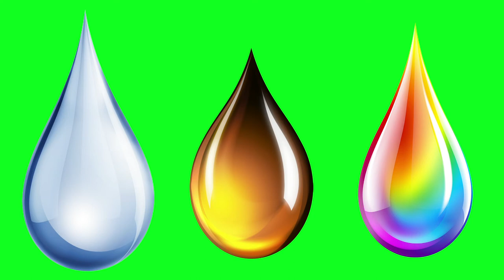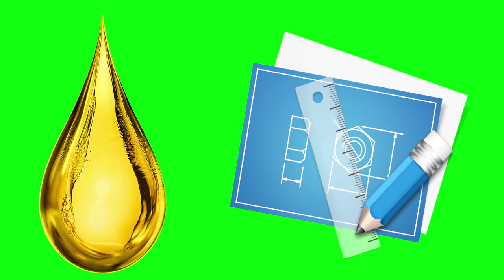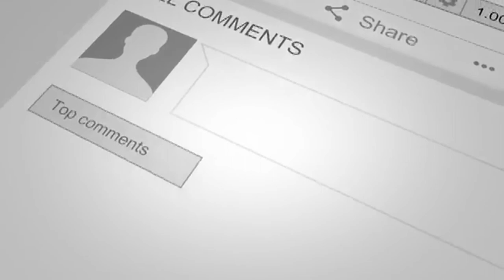Green Screen 3d Vector | 3D Elements Green Screen Animation | 16 Green Screen Vector | free 2022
hello friend how r u my new video isGreen Screen 3d  Vector  so i hope u like my new video  3D Elements Green Screen Animation so plz Subscribe button click hand 16 Green Screen Vector, like + share + bell icon Chromakey footage for top you-tubers.